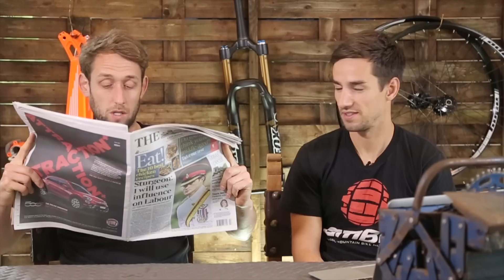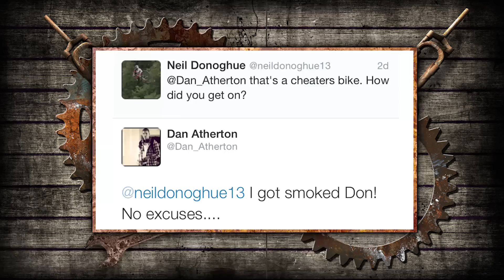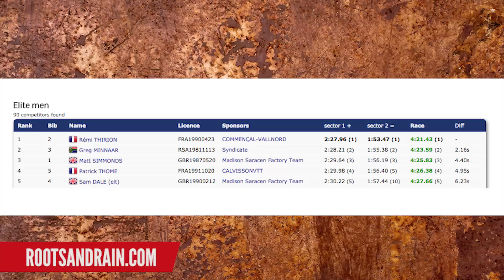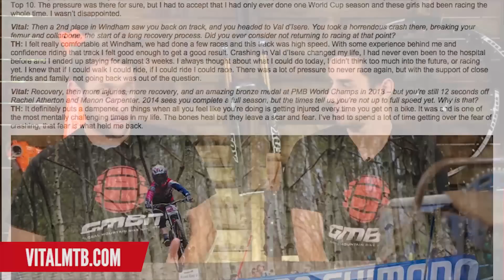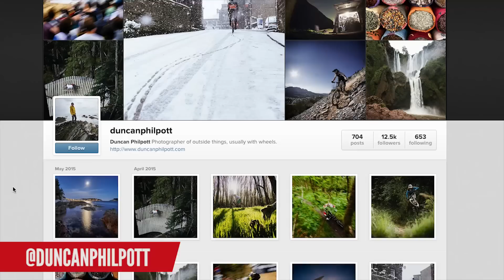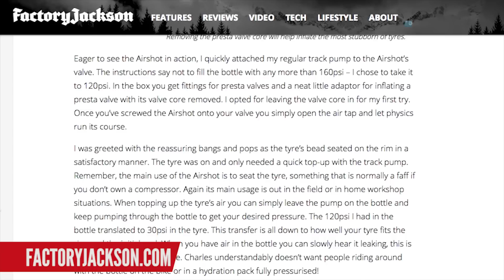Training, Grassroots Racing + Red Bull Rocket Air – The Dirt Shed Show Ep. 9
Neil and Marc check in from the Dirt Shed and they're talking training.

Do you train? Neil and Marc share their training tips. Who's up for some turbo trainer intervals?

There was a bunch of awesome grass roots racing at the weekend. Don't forget to get in touch and let us know about your local racing scene!

RedBull Rocket Air had our jaws on the floor – we've got some footage in the show but be sure to check out the links below to see the comp in full.